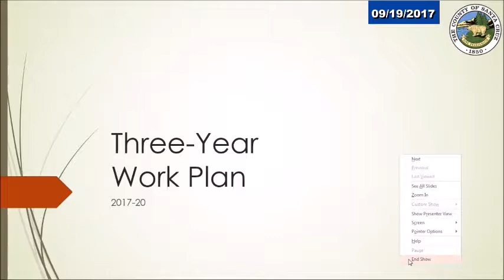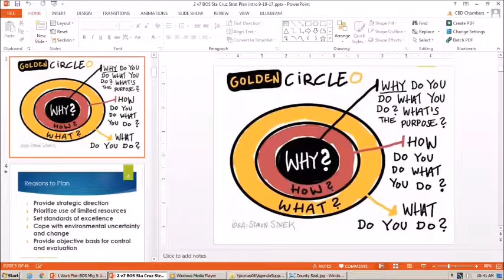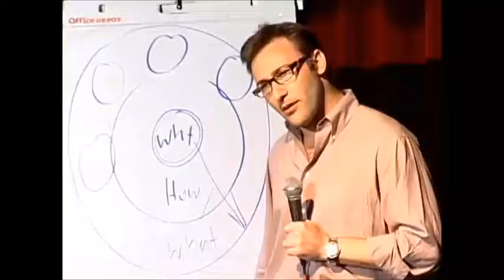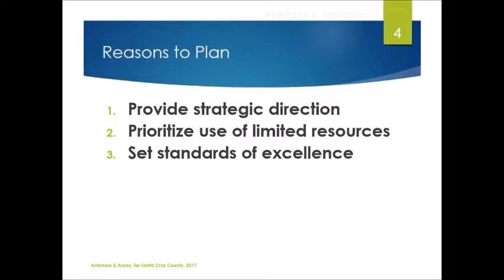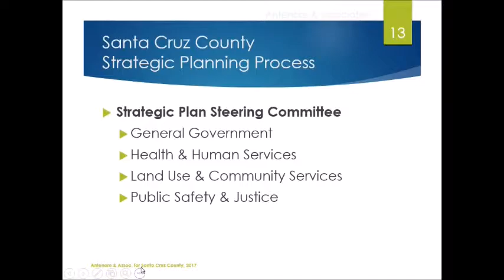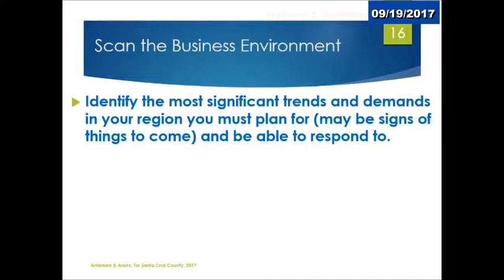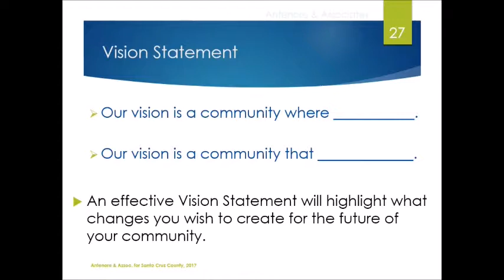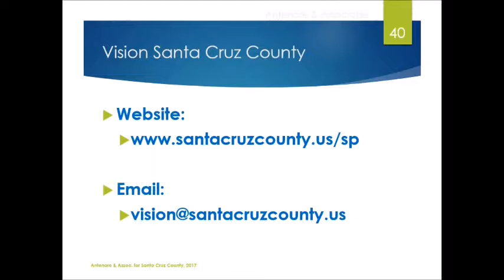Strategic Plan Workshop 9 19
Santa Cruz County CAO Carlos Palacios discusses the process for the creation of the County's first-ever strategic plan.